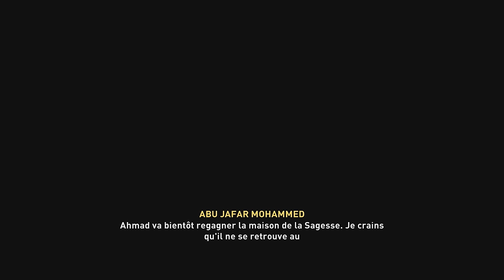LA VOIE DE L'AIGLE (Assassin's Creed Mirage #2) [Let's Play FR]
Trois ans après Valhalla, on débute enfin le Let's Play FR de Assassin's Creed Mirage qui raconte la jeunesse de Basim avant sa réincarnation en Loki !

🎮 𝗔𝘀𝘀𝗮𝘀𝘀𝗶𝗻'𝘀 𝗖𝗿𝗲𝗲𝗱 𝗠𝗶𝗿𝗮𝗴𝗲 sur Amazon